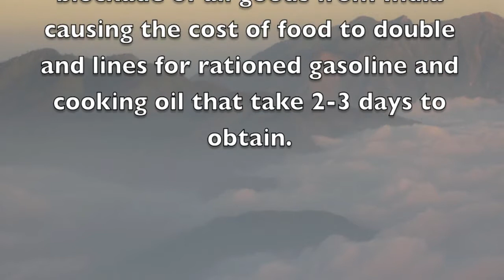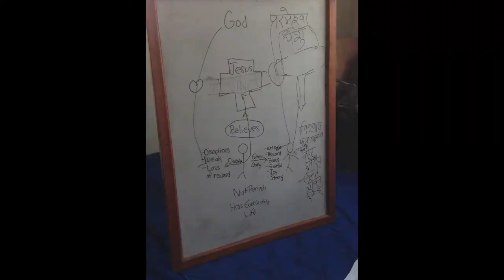3 minutes of Sally's PFO Trip to Nepal, 2015